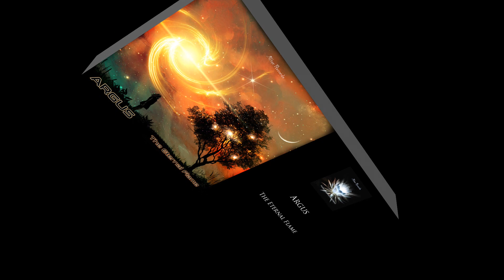Argus - The Eternal Flame - Track 3. Cry of the Soul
1. High Above (Album Intro)
2. Closer to Heaven
► 3. Cry of the Soul 00:00
4. Forgotten
5. Calm Sea
6. Eternal Flame
7. Mr. Jingles
8. Eyes of the Shadow
9. Call Of The Wild (Album Outro)

All links ► bnd.lc/eternalflame

We are very happy to release the last album of the year composed by one of the best and prolific Altar artist: Argus aka Branko Stojiljkovic.

This time, the gifted Serbian musician offer us an album entirely composed and produced by his own means with lots of love and care.
As usual, some very deep and melodic touching chill-out tunes and three beat-driven tracks are contained into this superb opus.

A very delicate balance between emotional and atmospheric that all comes together nicely as one fluid solution. Incredible work !
In the hope you'll enjoy this new album

reproduced here by permission of Altar Records